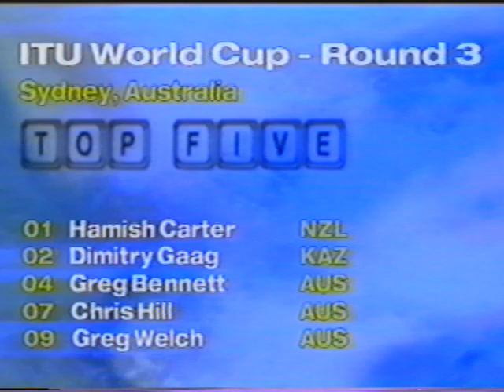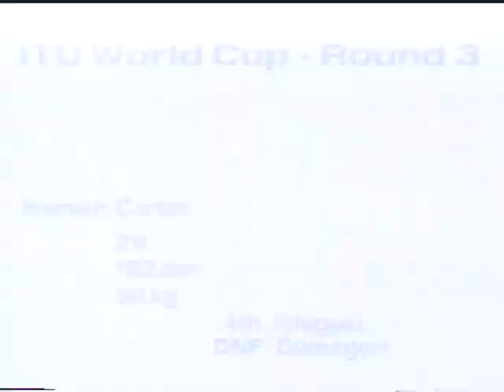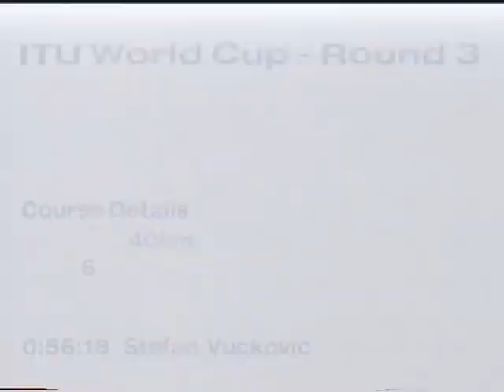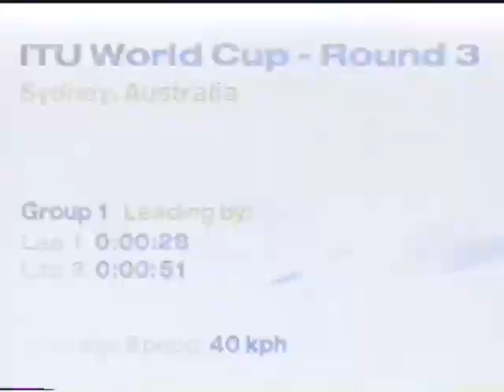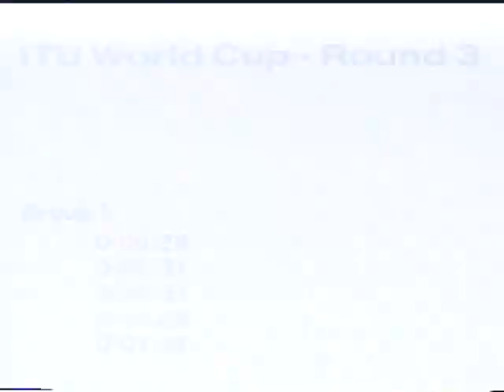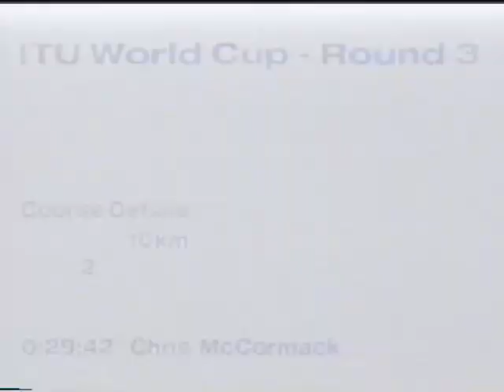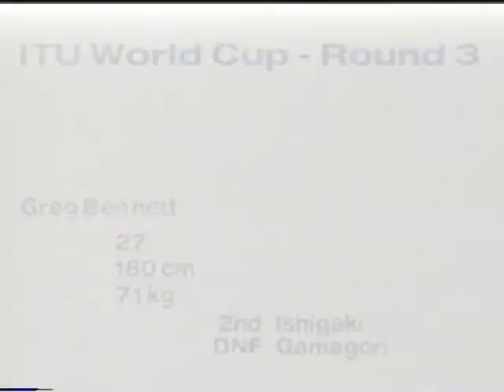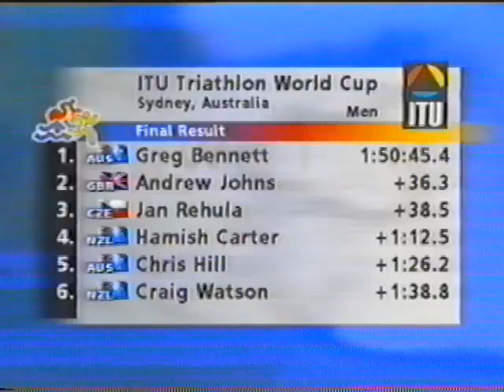Sydney World Cup, 1999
Between 1994 and 1999, I had the opportunity to dive into the world of Triathlon as a Professional athlete and find my true talents. Thanks to the incredible growth of the sport, I was able to use this time to hone my skills and find success. Today, I'm proud to look back and recognize this period as a defining moment in my career, a launch pad that allowed me to grow and excel in the years that followed.